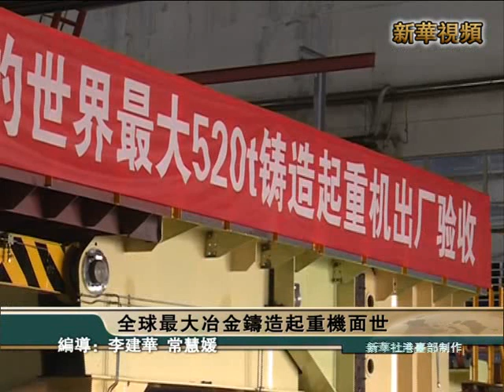新華社》全球最大冶金鑄造起重機面世